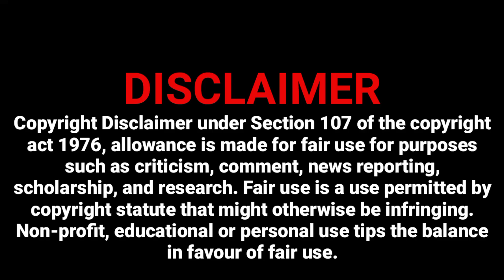Satisfying Oddly Satisfying tv ASMR That Makes You Calm Original Satisfying Videos PART -109